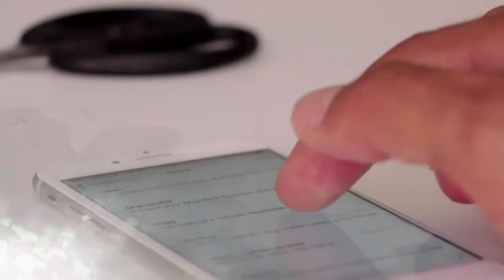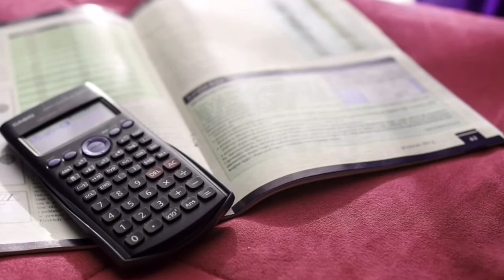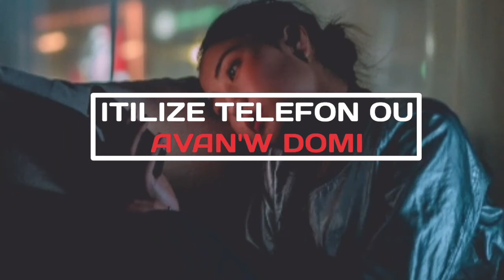5 erè ou fè chak jou Saw pat konnen ak Saw dwe konnen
Chak jou nou fè erè plizyè ke nou petèt pa menm reyalize, erè ki kapab nwi sante nou, ki ka menm rann nou malad ase souvan, se pou sa nan videyo sa a nou pral wè ansanm 5 erè nou fè chak jou  Saw pat konnen ak Saw dwe konnen.

Mèsi paskew gade videyo nou yo, pa bliye abone ak channel la, pataje videyo yo epi like yo pou nou silvouplè.